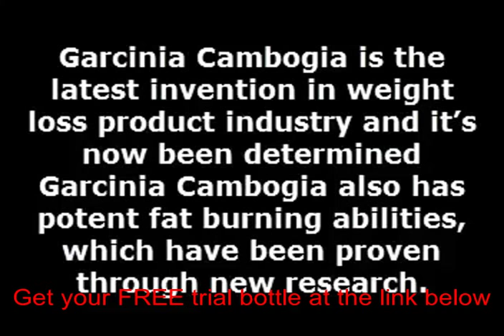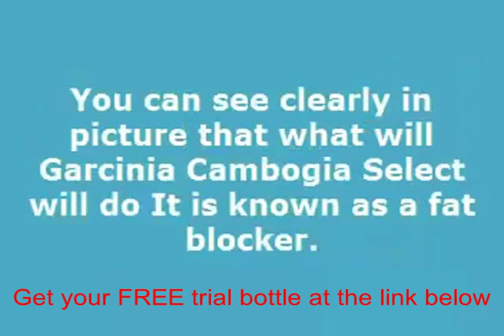Where to buy cambogia garcinia in usa